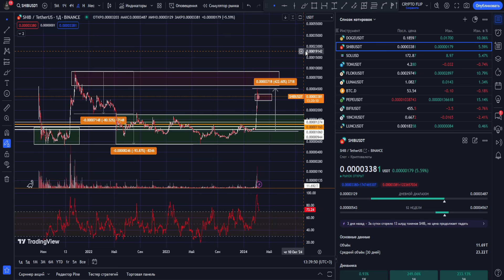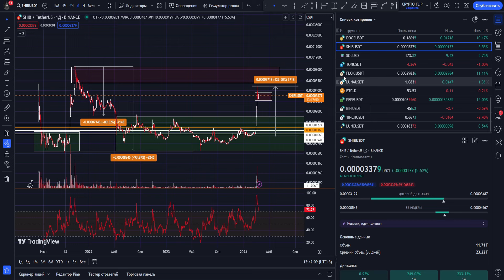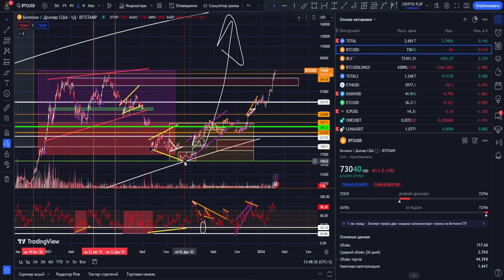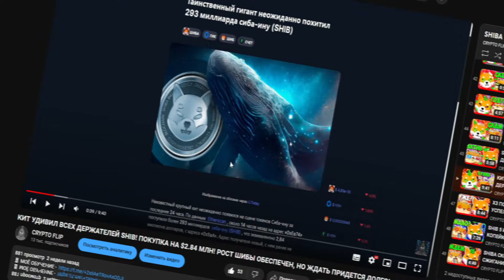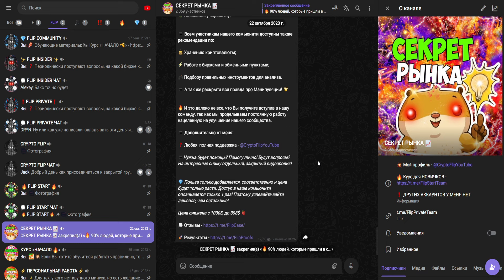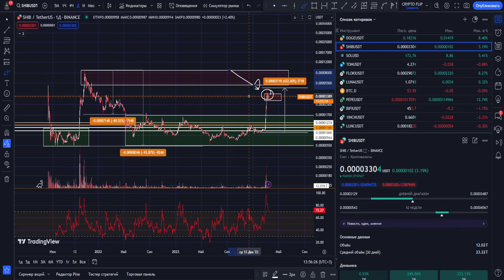SHIBA INU - ХАЙП ПОРОЖДАЕТ ХАЙП! ЭТОТ РОСТ ОСТАНОВИТСЯ ТОЛЬКО НА 1 ЦЕНТЕ! ШИБА УДИВИТ ВСЕХ В 25 ГОДУ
Информация из видео:
1. Крипто флип
2. Crypto flip
8.  ЫРШИФ
9. SHIBA price
10. SHIBA обзор
11. SHIBA прогноз
12. SHIBA
13. SHIBA крипта
14. Монета SHIBA INU
15. SHIBA INU
22. SHIBA INU 50000
16. SHIBA INU обзор
17. SHIBA INU пампит бинанс
18. SHIBA INU памп
19. конфликт разработчиков SHIBA INU
20. SHIBA INU разбирательство разработчиков
21. SHIBA INU обзор
22. что такое SHIBA INU
23. SHIBA INU криптовалюта
24. SHIBA INU альткоин
25. SHIBA INU лучшая криптовалюта